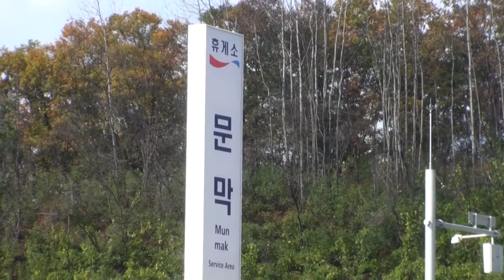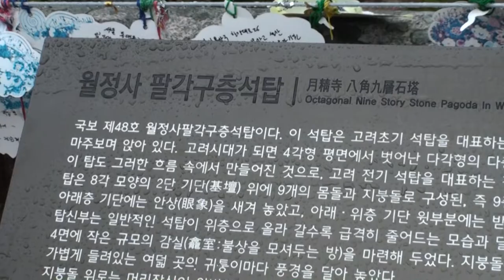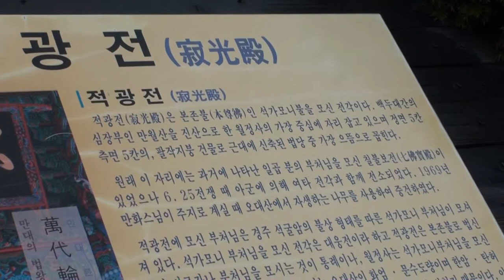오대산 월정사 단풍 KOREA BUDDHIST TEMPLE 韩国 五台山 月精寺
구독 클릭해 주세요~.
감사합니다.